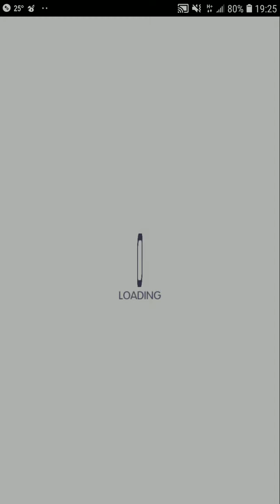Crash Fever【黃屬性】雷擊的支配者 御坂美琴